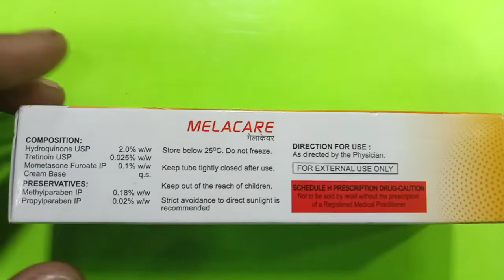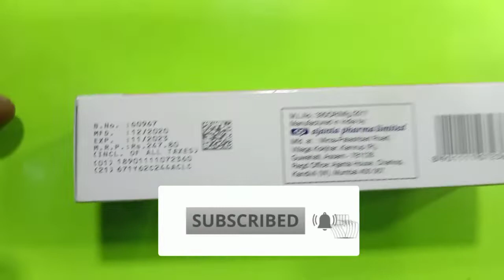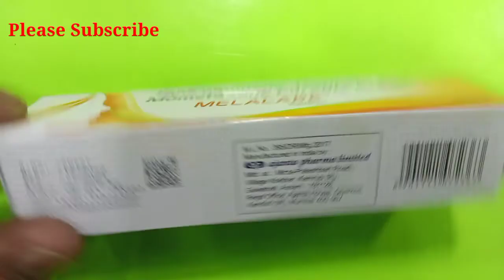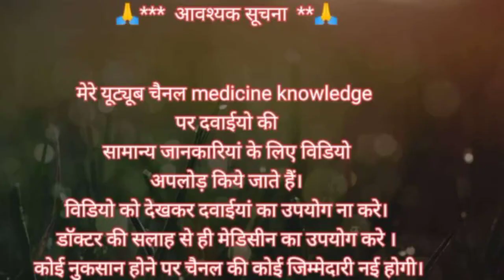Melacare Cream Review | Gore hone ka tube | Melacare Cream Use | Gore hone ka dawai, Face cream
Melacare Cream Use
Melamet Cream Use In Hindi
Melamet Cream kis kam Aati Hai

Gore hone ka cream
Gore hone ka dawai
gora hone ka sabse badhiya cream
Gore hone Ka Achar dawai
 melamet cream
melamet cream side effect
melacare cream
melacare cream use
 melacare cream Hindi mein kis kaam Aati Hai
 Gore hone ka badhiya dawai
Gore hone ka Raat mein lagane wala dawai Gore hone ka sabse badhiya dawai
 Gore hone ka kaun sa cream Hai
Gore hone ka accha cream
Gore hone ki achi se achi cream Gore hone Ki Raat mein lagane wali cream chehre par Sahi uska cream chehre par daag Hai uska cream chehre par Kala Ho Gaya uska Karan Kale se Gore kaise bane